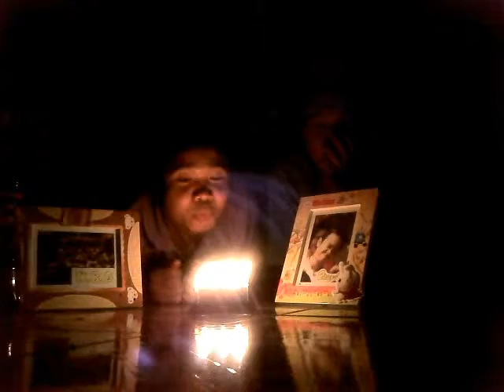วันเกิดประหยัด 5 มิ.ย.2554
ขอบคุณทุกกำลังใจ ทุกคำอวยพร และของขวัญที่น่ารัก จากทุกๆ คนนะครับ